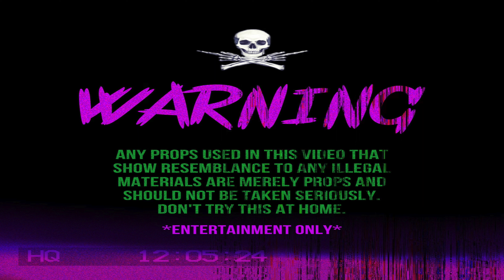Lil Dash "Legal Help" (OFFICIAL VIDEO) Shot